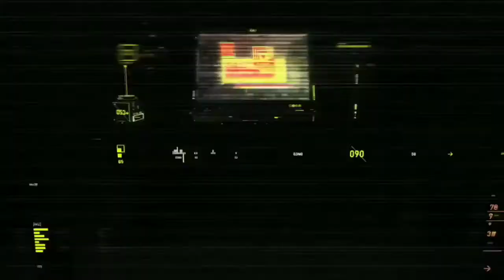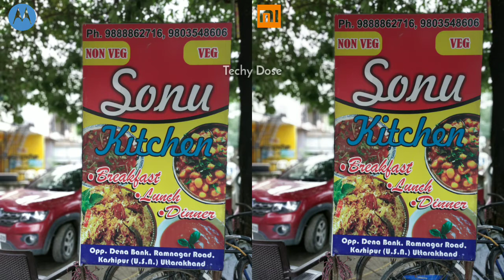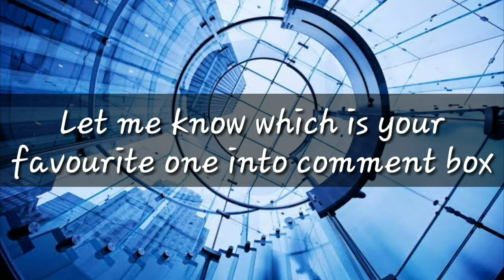Moto G6 Plus vs Xiaomi Poco F1 Camera Test Comparison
Here is the video in which camera comparison of Moto g6 Plus vs Pooc f1.

Camera Specs of Moto G6 Plus
MAIN CAMERADual12 MP, f/1.7, dual pixel PDAF
5 MP, f/2.2, depth sensorFeaturesDual-LED dual-tone flash, panoramaVideo2160p@30fps, 1080p@30/60fps

SELFIE CAMERASingle8 MP, f/2.2FeaturesLED flashVideo1080p@30fps

Camera Specs Of Xiaomi Poco F1

5 MP, f/2.2, depth sensorFeaturesDual-LED dual-tone flash, panoramaVideo2160p@30fps, 1080p@30/60fps

Music Cedit Goes to -